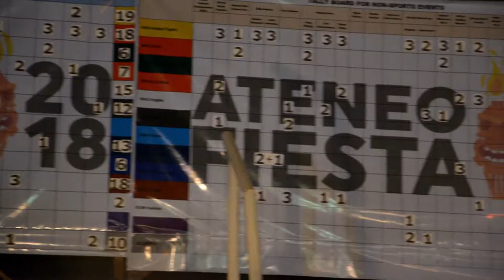Ateneo Fiesta 2018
This (very short) story is about my experience in Ateneo Fiesta 2018. This is my first video and there is a lot that lacks in this video. Expect that to change as I continue to upload videos.